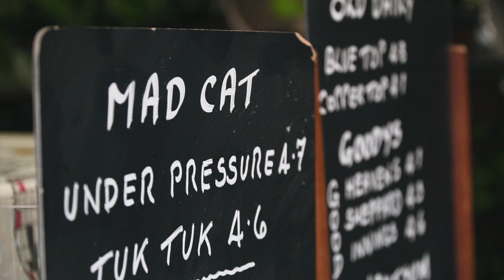Beer & Rum Festival - The Tylers Kiln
Beer & Rum Festival at The Tylers Kiln in Canterbury.